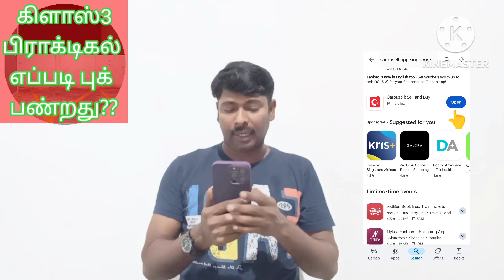சிங்கப்பூர் டிரைவிங்கிளாஸ் 3பிராக்டிகல் லெசன் எப்படி புக் பன்றது How to book class3 practical lesson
Singapore driving license basic and final theory question answer pdf Tamil
Singapore driving basic theory test results
Singapore driving how to pass basic and final theory test
Singapore driving license points how to check-in Tamil
How to check driving license demorit points
Driving license points eppadi check pantrathu
Singapore practical main test how to pass easy way
Singapore driving class 3 practical main test eppadi easiya orey thadavaiyil pass pantradhu
Singapore driving practical main test points and tips
Singapore driving details and doubt
Singapore driving practical lesson how to book
Singapore driving practical main test results
Singapore driving practical main test how to pass
Singapore driving license eppadi easiya orey thadavaiyil pass pantradhu
India license how to convert to Singapore driving license
Singapore driving license class 3 C to class 3 how to convert
Singapore driving practical lesson
Vertical parking, parallel parking, crank course eppadi easiya orey thadavaiyil podurathu
Singapore driving practical lesson slope, directional change course eppadi orey thadavaiyil podurathu #
Singapore driving practical lesson U turn, right turn, lane change, blind spot, safety check how  to do
Singapore driving school wood lands # bukit batok # ubi
Singapore driving practical tips # mistakes and points  Tamil
How to take class 4 driving license
How to book class 4 driving license practical lesson
Class 4 driving license company letter pdf Tamil
Singapore basic theory question answer pdf Tamil
Singapore driving final theory question answer pdf Tamil
Singapore job vacancies # general knowledge # motivation # father's love# @pudhiyapadhai1